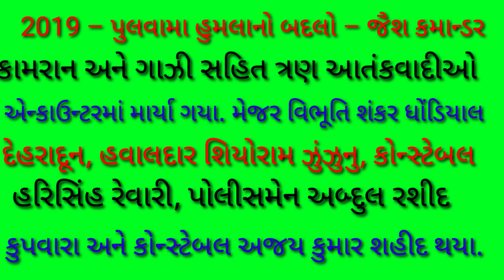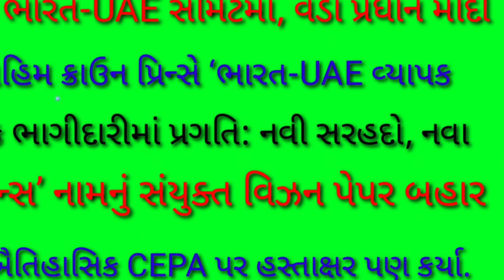જનરલ_નોલેજ ભાગ _૨